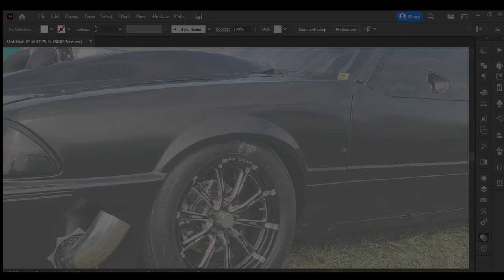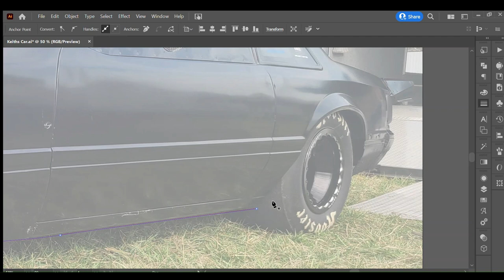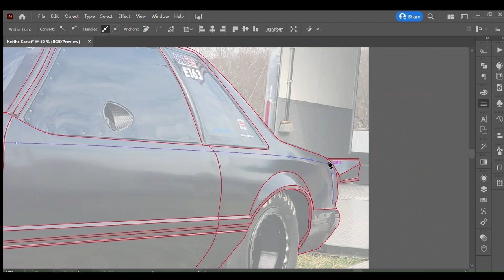Keiths Pit Stop Shirt Design Part 1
Take a look inside how we create each unique image for our custom apparel designs. This one is for Keith's Pit Stop in Gettysburg, PA.